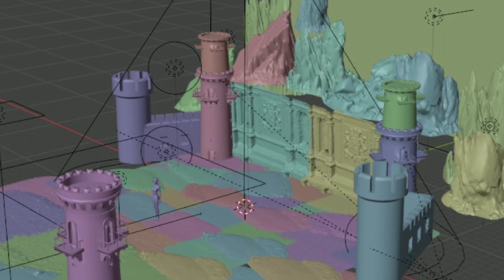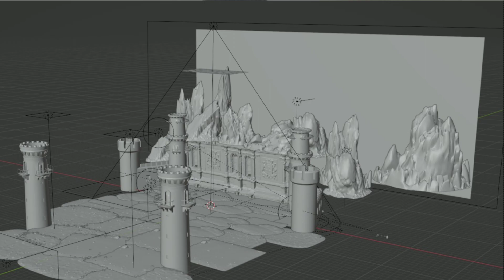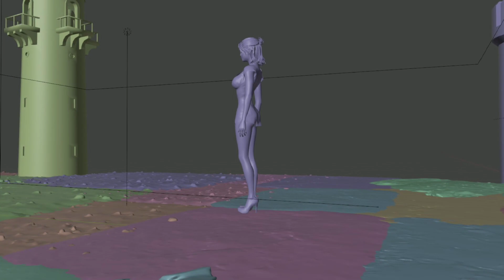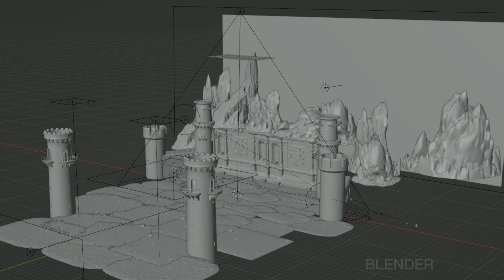ПОСТРОЕНИЕ СЦЕНЫ - анимация танцующей девушки ( BLENDER )